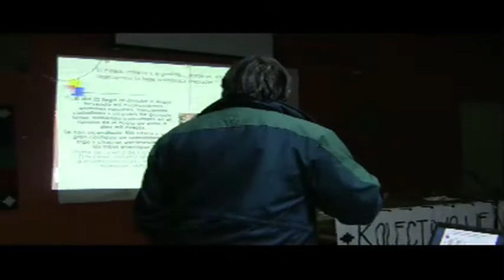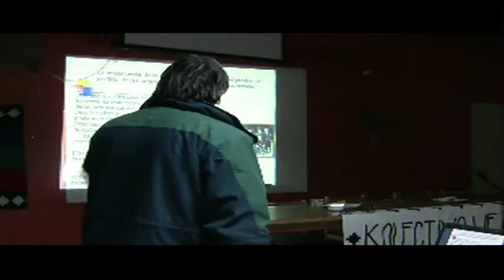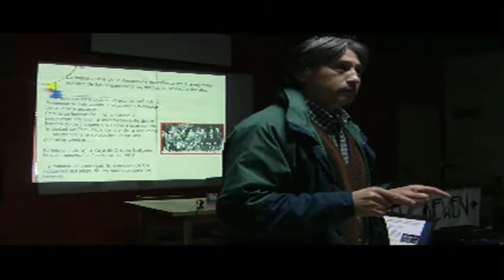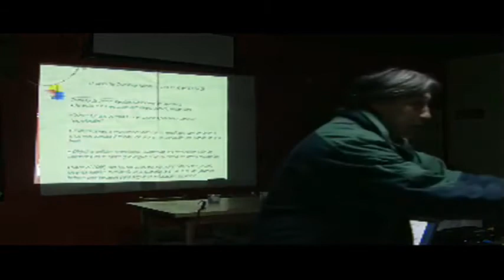Gustavo Quilaqueo pt1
Participacion de Gustavo Quilaqueo en el Primer Foro Permanente Mapuche "Hacia la Autonomia Economica Mapuche". Organizado por el Kolectivo We Newen. El evento se realizo en Mayo en la ciudad de Temuko.